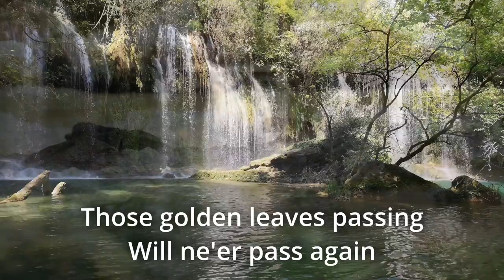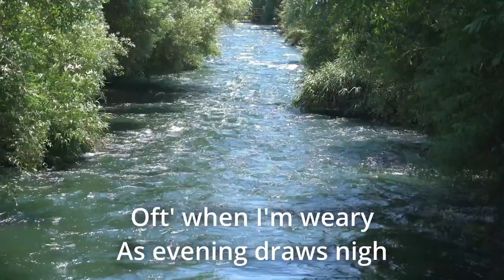Flow On - Andrew Charman-Williams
Flow On is a folk inspired piece using tenor guitar, mandola, octave mandolin, mandolin, bass and rhythm. It is based on Flow On, Sweet Mitta from the Joy Durst Collection with lyrics by Mrs D Pendergast and unknown origin of tune.